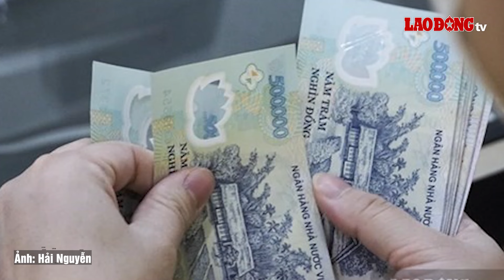Tin tức 24h: Lãi suất ngân hàng tiếp tục tăng mạnh | Báo Lao Động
BÁO LAO ĐỘNG | Tin tức 24h: Khởi tố Lê Tùng Vân tội loạn luân trong vụ Tịnh thất Bồng Lai; Tạm giữ hình sự người chồng dùng dao tấn công vợ rồi tự đốt nhà ở Quảng Nam; Lãi suất ngân hàng tiếp tục tăng mạnh...

* Đường dây nóng: 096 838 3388